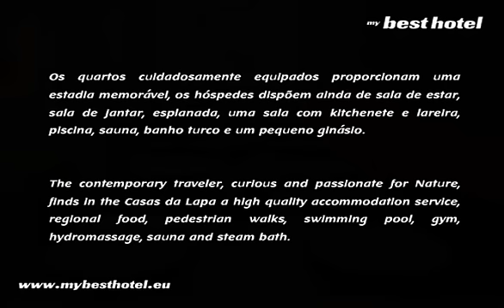Casas da Lapa - Turismo Rural - Serra da Estrela - Seia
- Casas da Lapa - Rural House - Serra da Estrela - Nature Tourism - Seia - As Casas da Lapa oferecem um ambiente autêntico de conforto, requinte e hospitalidade em plena Serra da Estrela. Para além dos quartos cuidadosamente equipados para proporcionar uma estadia memorável, os hóspedes dispõem de sala de estar, sala de jantar, esplanada, uma sala com kitchenete e lareira, piscina, sauna, banho turco e um pequeno ginásio.

Casas da Lapa - Turismo Rural - Serra da Estrela - Seia - Casas da Lapa is a boutique hotel, hidden in the highest mountains of Portugal. Located in the North/East slope of Serra da Estrela, inside the protected area of the Natural Park, the Casas da Lapa offers an authentic environment of comfort and hospitality. The contemporary traveler, curious and passionate for Nature, finds in the Casas da Lapa a high quality accommodation service, regional food, pedestrian walks, swimming pool, gym, hydromassage, sauna and steam bath.